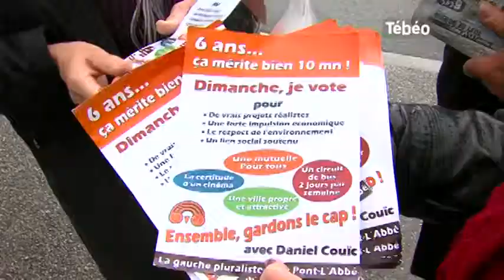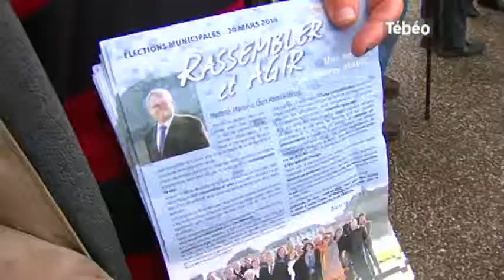Municipales : Opération séduction à Pont-l'Abbé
Sites webs/blogs, copiez cette vidéo avec le bouton "Intégrer" !
Les deux candidats encore en liste pour les municipales de Pont-l'Abbé étaient au marché de la commune pour tenter de séduire des électeurs. Pour exploitation TV, droits réservés, nous contacter